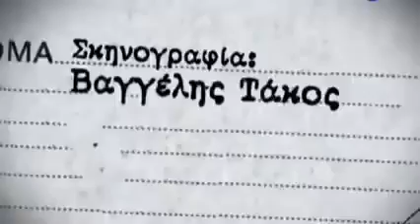L A P D Επεισόδιο 34